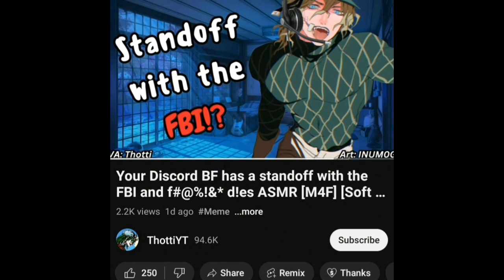Anime memes I found on Reddit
Enjoy watching these anime memes :)

This channel contains anime memes, anime funny,  anime edits, anime moments, funny anime memes, and tik tok anime
Anime memes are uploaded everyday!

Don't forget to click the 🔔 bell to know whenever I upload

Tite Kubo coming up with the Espada Arc.

Could someone say the name of the song?

Can't I have what I want?

good anime asmr??